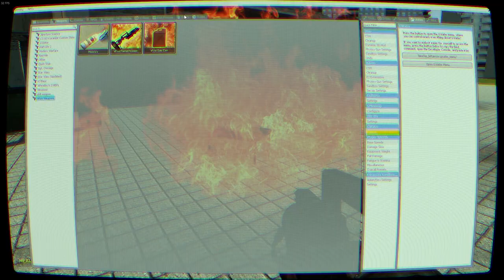8

0

2

0